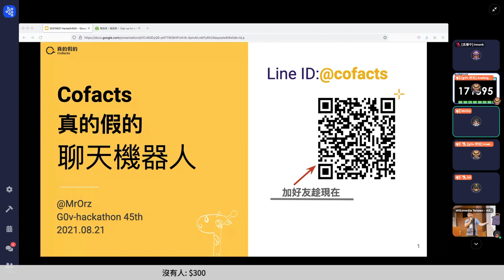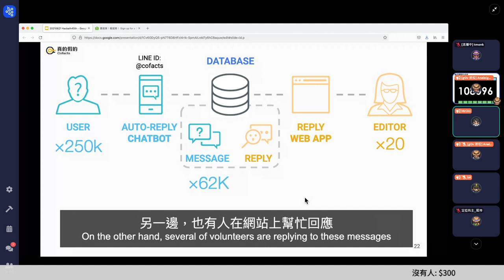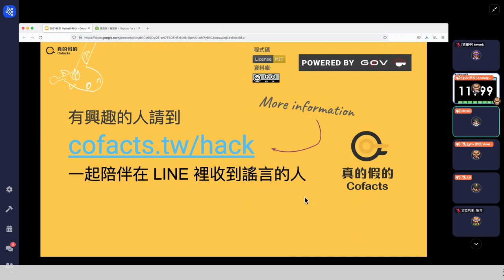g0v tw hackath45n — 提案 — Cofacts 真的假的 ／ bil,MrOrz — 第肆拾伍次黑客松